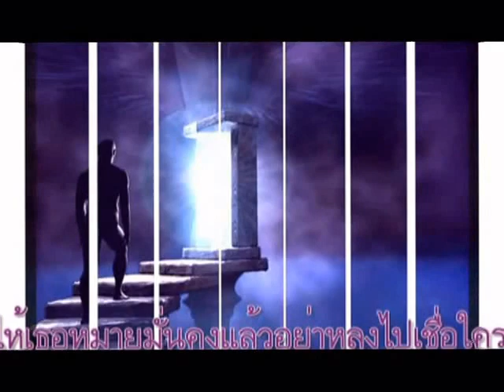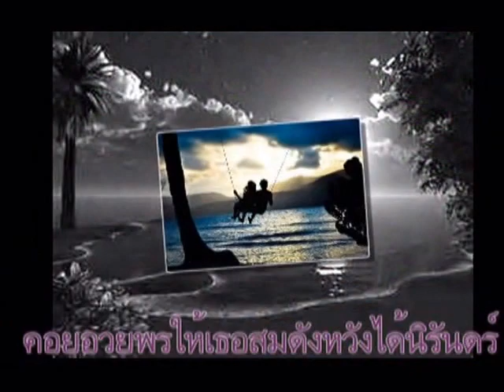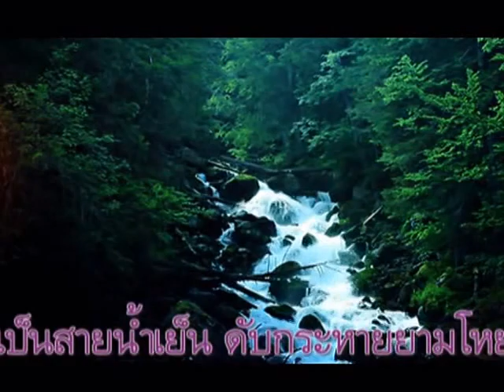รางวัลแด่คนช่างฝัน : จรัล มโนเพ็ชร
ส่งมือให้พร้อมส่งใจเป็นรางวัล คนช่างฝันคนนี้มิห่างหาย
เป็นสะพานก้าวฝ่าฟันอันตราย พร้อมเป็นสายน้ำฉ่ำชื่นชุ่มใจ
กำลังใจมอบให้เต็มท่วมท้น ให้กับคนพร้อมสู้ไม่ไปไหน
ยามโดดเดี่ยวเหลียวหลังมองหาใคร จะพบคนยืนใกล้ไม่ทิ้งกัน
ส่งมือให้ส่งใจแล้วพร้อมสู้ไหม ทางอีกไกลยังรอคนช่างฝัน
รักเต็มเปี่ยมมอบให้เป็นรางวัล เพื่อฝ่าฟันถึงสุดจุดหมายปอง

รางวัลแด่คนช่างฝัน เป็นบทเพลงที่มีความหมายให้กำลังใจ แต่งและร้องโดย จรัล มโนเพ็ชร เผยแพร่ครั้งแรกในอัลบั้ม เอื้องผึ้ง-จันผา ในนาม จรัล และ เดอะ แคนเดิล เมื่อปี พ.ศ. 2527

มีผู้คนมากมายที่ต่อสู้ ฝ่าฝัน ทำทุกสิ่งทุกอย่างให้ประสบผลสำเร็จ จึงขอสื่อไปยังบุคคลเหล่านั้นให้มีขวัญและกำลังใจที่จะก้าวเดินไปข้างหน้า เพลงนี้ได้มีการแปลเนื้อร้องเป็นภาษาอังกฤษโดยคุณหญิงจำนงศรี หาญเจนลักษณ์ ใช้ชื่อเพลงว่า "To the Brave Dreamer" โดยมอบให้ ไตรศุลี มโนเพ็ชร บุตรชายของจรัล เป็นผู้ขับร้องครั้งแรก ในงานคอนเสิร์ต "ตำนานโฟล์ค บนลานหญ้านุ่ม ใต้ดวงดาว" ที่สนามหญ้าด้านหลังหอประชุมเมืองไทยประกันชีวิต เมื่อปี พ.ศ. 2541 ต่อมามีการบันทึกเสียงโดยสุนทรี เวชานนท์ ในอัลบั้มดอกไม้เมือง

TO THE BRAVE DREAMER

ON THIS CRUEL ROAD FULL OF THORNS
I'D BE TORN IF YOU BACKED AWAY
I AM READY TO HELP YOU ALWAYS
DON'T TAKE BACK
YOUR PROMISES TO ME
DON'T LET THEM CEASE
WITH THE PASSING DAY
SET YOUR GOAL AND STIDE
STRAIGHT ON THE CHOSEN WAY
DON'T BE SWAYED BY WORDS OF FEAR
THE SUN GIVES YOU
HIS BEAMS OF GOLD
LIGHTING THE ROAD
FOR THE DAUNTLESS DREAMER
AND WHEN BRIGHT FLOWERS BLOOMS
FOR BRAVEST FIGHTERS
THE WINNER'S PRIZE
FOR SHINING DREAMS... IS YOURS
I'M READY TO HELP YOU ALWAYS
IF YOU'LL ONLY STAY WITH YOUR DREAMS
I SHALL COMFORT
YOUR HURTING HEART
I'LL BE THE PATH
TO BRIDGE THE CHASM
THE COOL STREAM TO SOOTHE
WHEN DISHEARTENED
FAITHFUL FRIEND
OF YOUR HOPES AND YOUR DREAMS' ALWAYS.